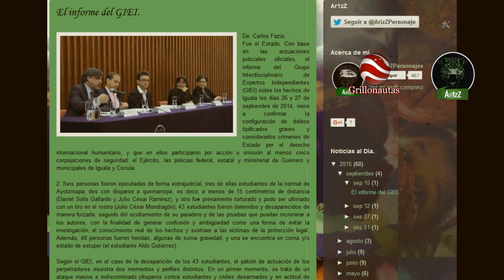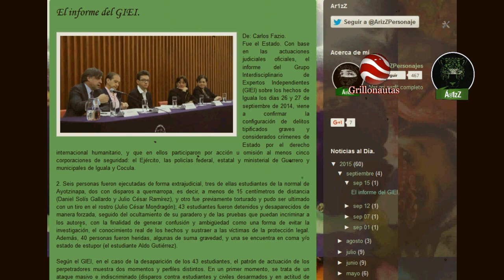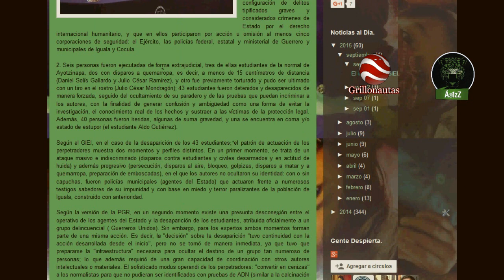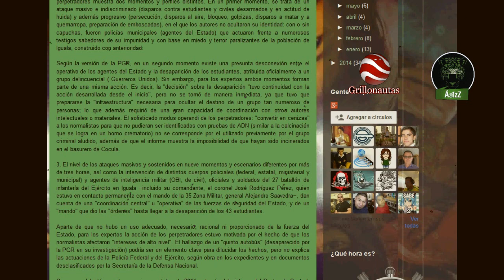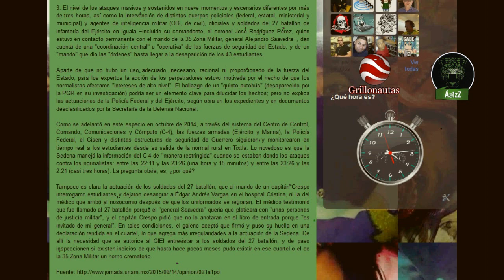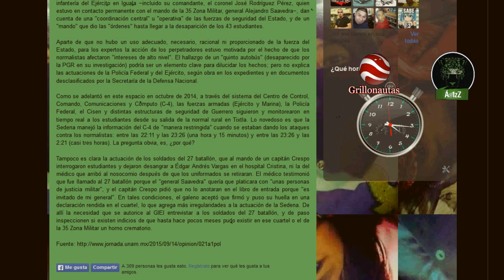Para Carlos Fazio está muy claro: en Iguala, sobre Ayotzinapa, FueElEstado.